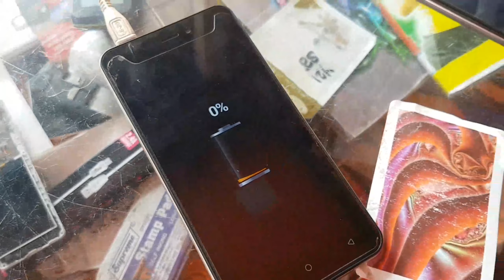Karbonn aura power 4g plus charging solutions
Karbonn aura power four G charging solution
MOBILE phone
original combo
original screw
original screen
oppo screen
vivo screen
mi screen
samsung body
video
sort video
youtube
videos
unlock phone
how to unlock